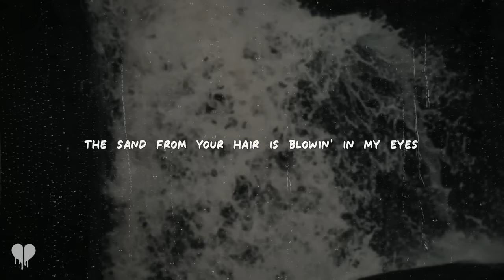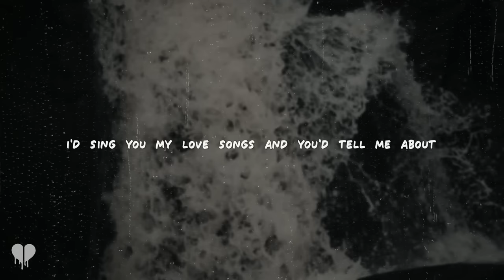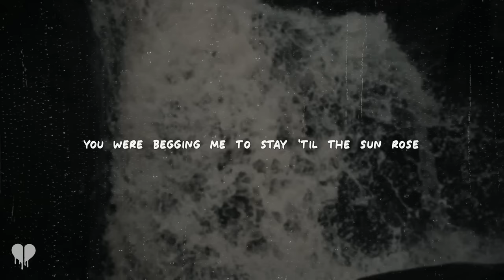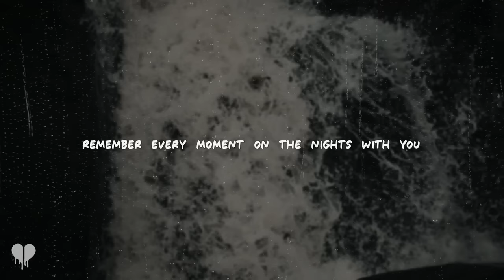zach bryan - i remember everything (feat. kacey musgraves) (lyrics)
You were bеgging me to stay 'til the sun rose
You only smile like that when you're drinking

You were begging me to stay 'til the sun rose